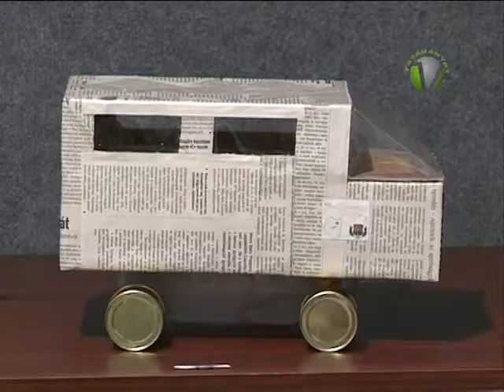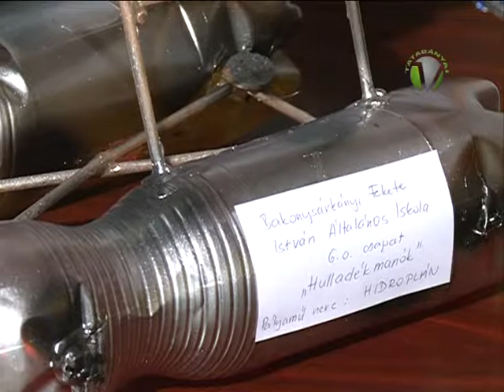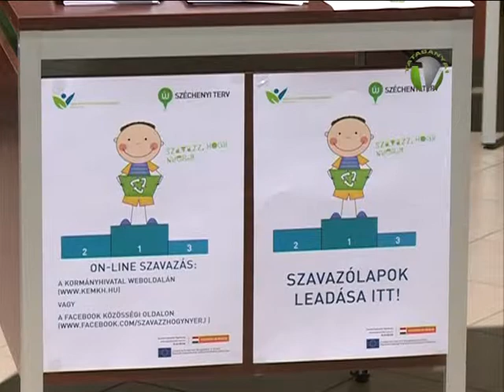"Adj még egy esélyt a hulladéknak és építs járművet belőle!"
"Adj még egy esélyt a hulladéknak és építs járművet belőle!" címmel hirdette meg a KEM Kormányhivatal általános és középiskolások részére azt a versenyt, melynek a környezettudatosság erősítése a célja. Az alkotásokat a Kormányhivatalban állították ki, melyekre szavazni is lehet április 27-ig.